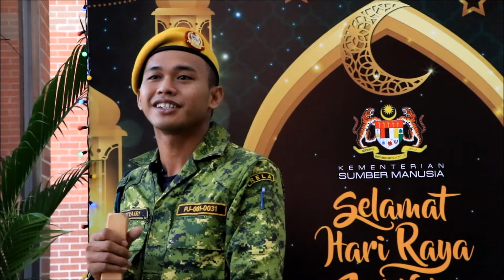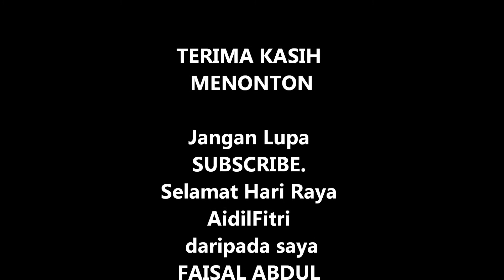Ucapan Salam AidilFitri oleh anggota RELA Kompleks D Putrajaya